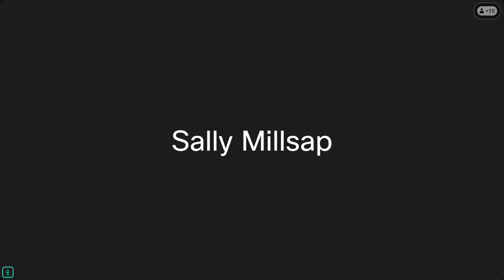092 - Romans Detour - part 1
After looking at why we will not face the wrath of God in Romans 5, Dan detours into Romans 6 & 7 to better understand our relationship and standing in Christ.